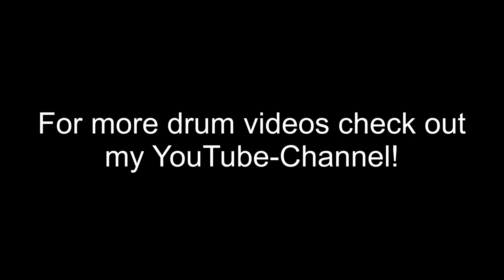Khonsu - A Jhator Ascension COVER (Drums Only)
The sound is mixed by Ivan Chertov from the band Craving
"A Jhator Ascension" hier runterladen

This is a drum cover (drums only) of the song "A Jhator Ascension" from the band Khonsu. (Album: The Xun Protectorate)
The sound is mixed by Ivan Chertov of the band Craving
A lot of blast beats and double bass included.

My drumming equipment:

My drumsticks on Amazon.com
My Double Bass Drum Pedal on Amazon.com

Meine Drumsticks auf Amazon.de
Mein Fußpedal auf Amazon.de

My trigger equipment:

My Bass Drum Trigger
My Trigger Module
Cable (The other cable comes with the trigger.)
Power Strip

Mein Trigger Equipment:

Mein Bass Drum Trigger
Mein Trigger Modul
Kabel (Das andere Kabel ist bei dem Trigger dabei.)